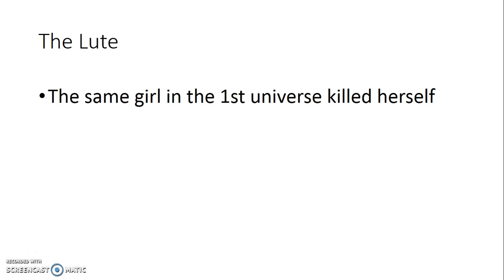Game Pitch The Lute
The Game Pitch video by Ludi Dong